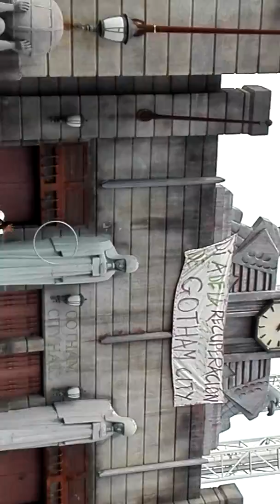Batman warner Madrid